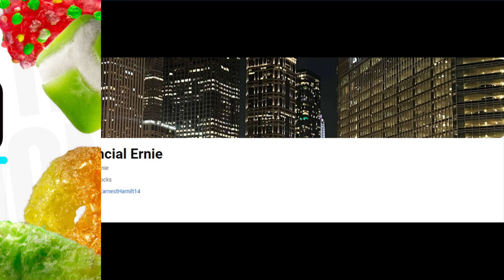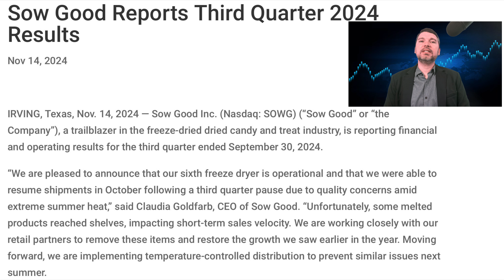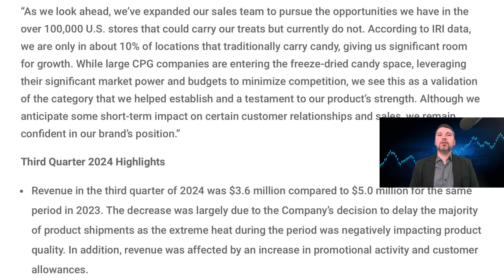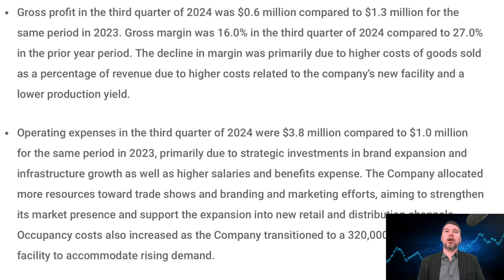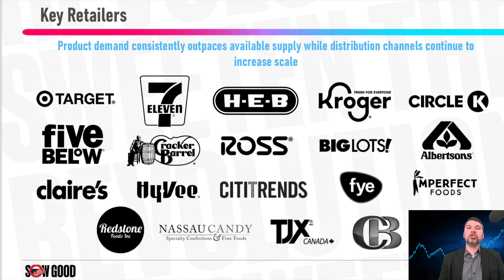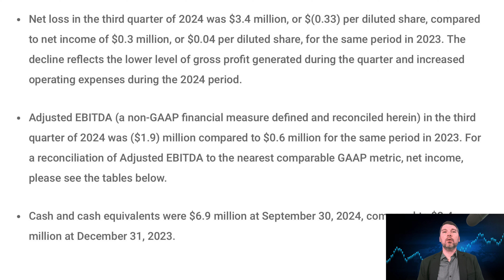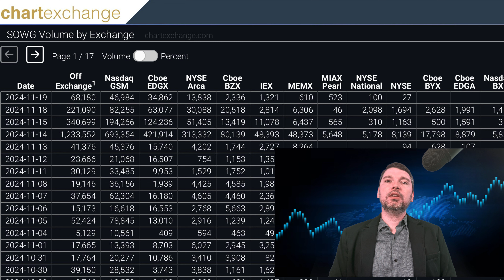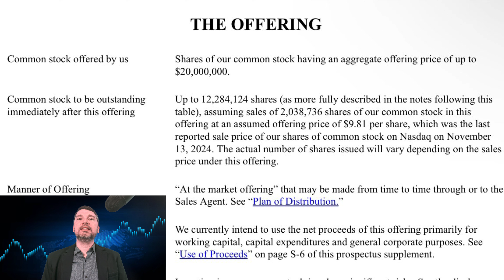Sowgood Earnings Overview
This Sowgood earnings review covers their third quarter earnings material.

Sowgood is a freeze dried candy company who reported their Q3 earnings and provided investors a few upcoming operational details.

Sowgood stock is undervalued in my opinion but don’t take this as financial advice.

This stock pressrelease and their earnings can be found in the below links